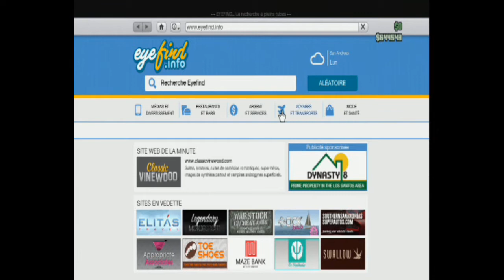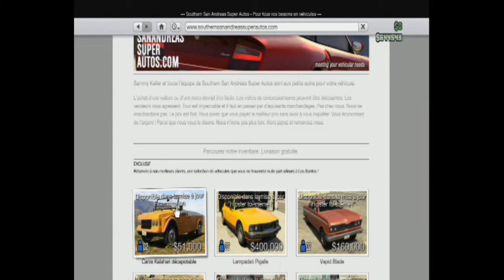GTA V Présentation | Mise à Jour 1.17 extermination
N'hésitez pas à Aimer et Commenter la vidéo, ça m'aide à savoir si elle vous a plu ou non et me fait plaisir, merci à vous et Bon visionnage.